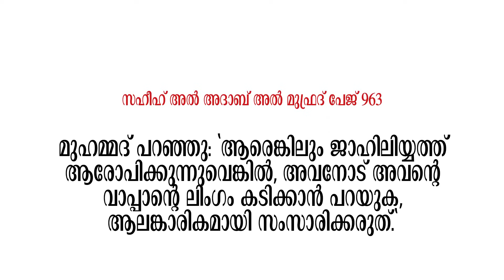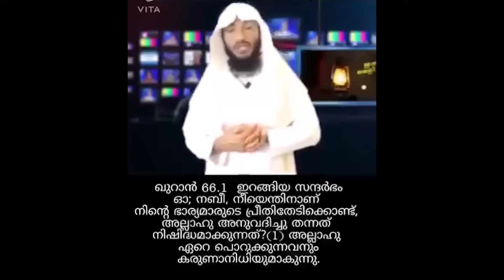തിരുദൂതരും ഹേമാ കമ്മിറ്റിയും │ANIL KODITHOTTAM│©IBT MEDIA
Anil Kodithottam

Kerala, India

© ANTI-PIRACY WARNING
This content is Copyrighted to ©IBT MEDIA.  Any unauthorized reproduction, redistribution or re-upload is strictly prohibited of this material. Legal action will be taken against those who violate the copyright of the following material presented.